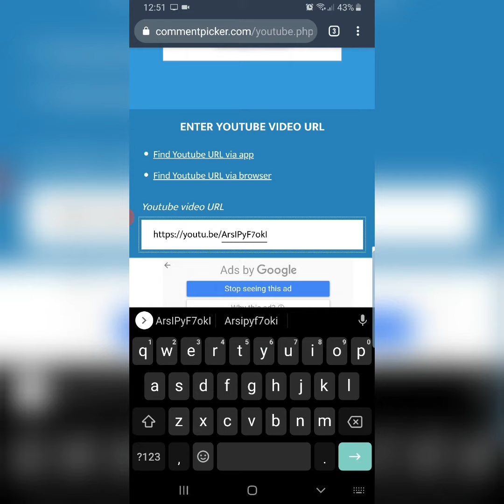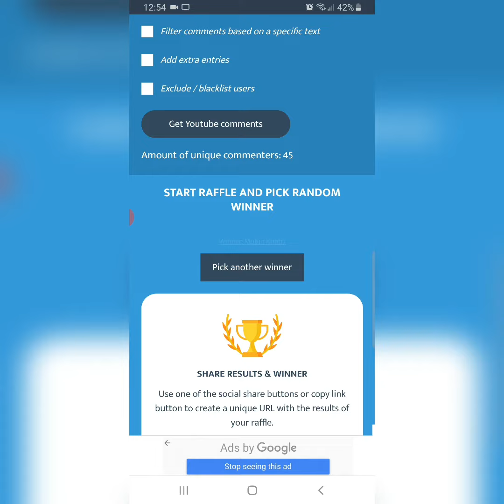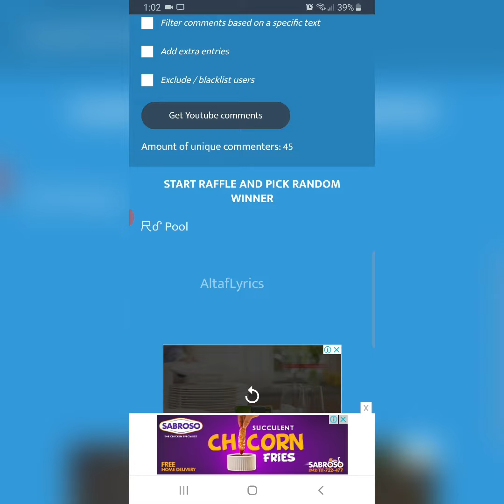Winner announcement🏆 of 100m and 300m coins in 8 Ball pool giveaway.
In this video I am going to announce the winner good luck everyone.

Need your support everyone.

8ballpool
8ballpoolpass
8ballpoolcash
8ballpoolcoins
8ballpoollegendary
8ballpoollegendarycue
8ballpoolcues
8ballpoolcue
8ballpoolshot
8ballpoolshottrick
8ballpooltrickshot
8ballpoolaamir
it's Aamir
 Azeem asghar
Sabir Fareed
8ballpoolcushionshot
8ballpoolshotonfire
8ballpoolfree
8ballpoolcoinstrick
8ballpoolcoinslow
8ballpoolavatar
8ballpoolnormalcues
8ballpoolgoldenshot
8ballpoolgoldenspin
8ballpoolluckyshot
8ballpoolluckyspin
8ballpool1vs1
8ballpooltournment
8ballpoolevent
8ballpoolhalloween
8ballpoolseason
8ballpoolbox
8ballpoolboxes
8ballpoolrare
8ballpoolrareboxes
8ballpoolepic
8ballpoolepicboxes
8ballpoollegendray
8ballpoollegendrayboxes
8ballpoolpro
pro 8 ball pool